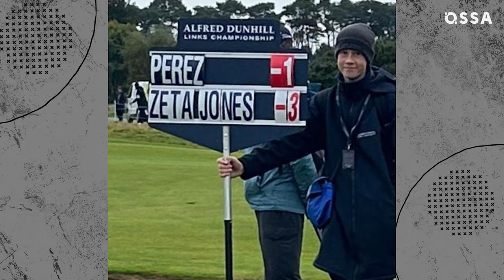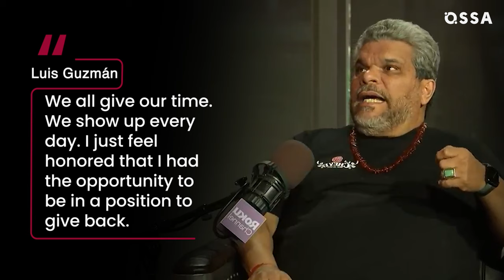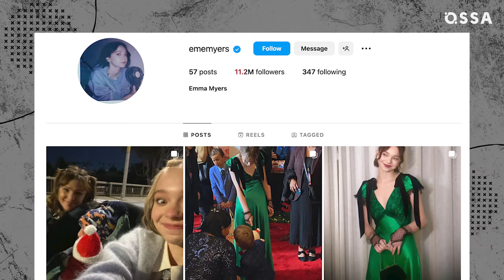The Wednesday Cast: Where Are They Now? |⭐ OSSA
Dive into the lives of the captivating cast from the hit series "Wednesday" as we await the next season. OSSA helps you to discover the highs and lows, career milestones, and personal journeys of the talented actors like Hunter Doohan, Percy Hynes White, Catherine Zeta-Jones, Luis Guzmán, Christina Ricci, Emma Myers, and, of course, Jenna Ortega. From unexpected success and love stories to real-life challenges, explore how fame has changed them and where their lives have taken them since the iconic series. Follow the intriguing tales of the cast as they navigate the complexities of Hollywood, relationships, and personal growth. Share your thoughts on who you miss the most in the comments below!

Chapters:
00:00 - Intro
00:16 - Hunter Doohan As Tyler Galpin
01:26 - Percy Hynes White As Xavier Thorpe
02:45 - Catherine Zeta-Jones As Morticia Addams
04:04 - Luis Guzmán as Gomez Addams
05:25 - Christina Ricci As Marilyn Thornhill
06:52 - Emma Myers As Enid Sinclair
08:11 - Jenna Ortega As Wednesday Addams